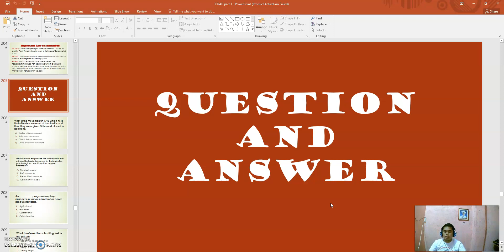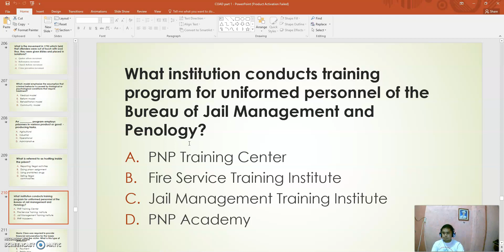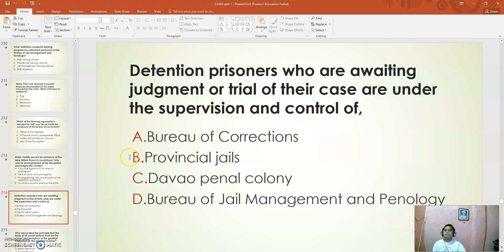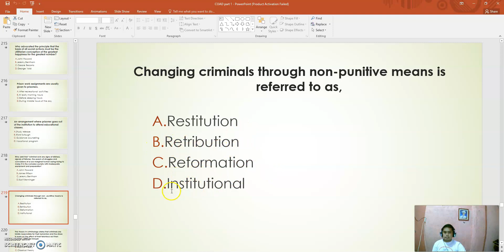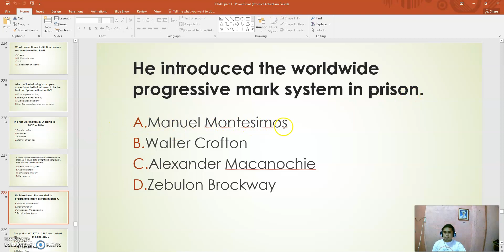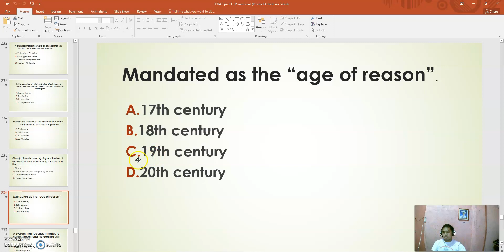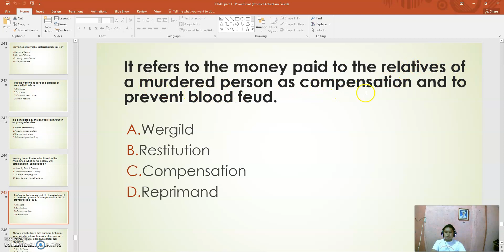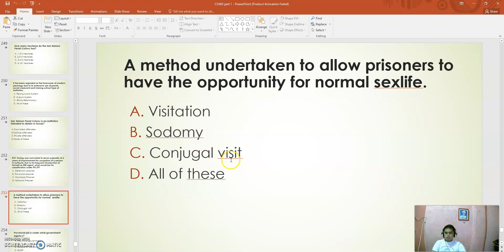COAD1 Quiz Part 1